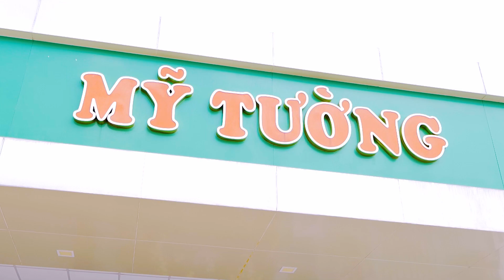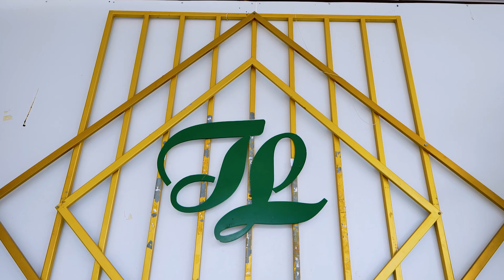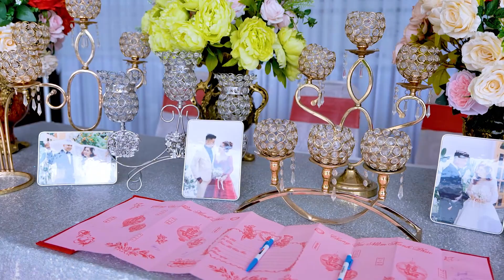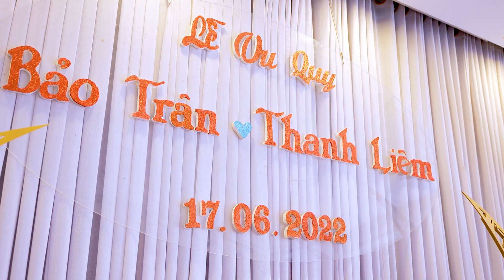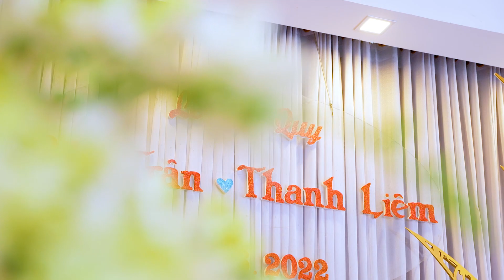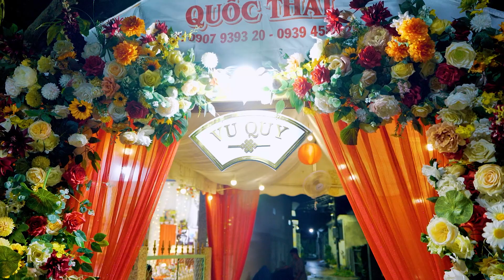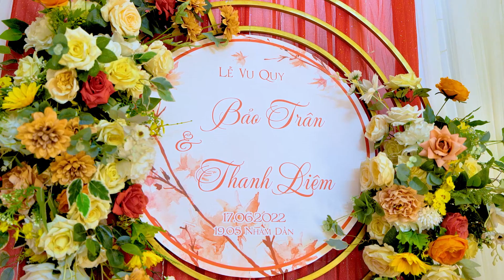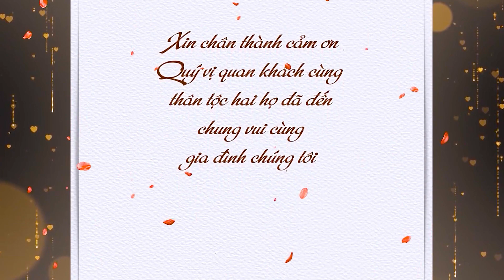Lễ Vu Quy | Bảo Trân & Thanh Liêm | 17.06.2022 DL